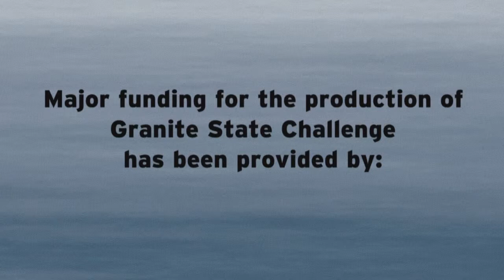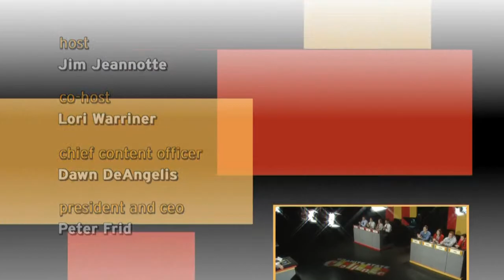Bishop Guertin High School Vs. Bow High School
In this week's quarter-final match, Bishop Guertin High School topped Bow High School by a score of 410 to 200. Bow trailed by just a few points at the end of the first round, but Bishop Guertin dominated the bonus round and maintained its lead after that.